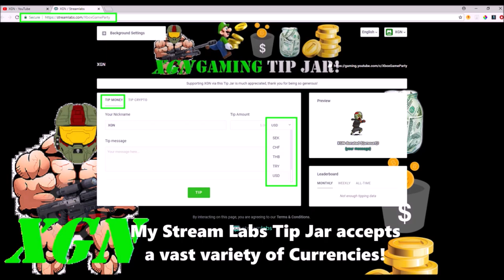Gears of War 4 Carrier Boss survives 3X Hammer of Dawn Strikes! Horde Speed Run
Gears of War 4 Carrier Boss survives 3X Hammer of Dawn Strikes! GoW4 Carrier Boss does not die from 3 Hammer of Dawn (level 6) strikes on Wave 30 of this Lift Apex Speed Run. This is the first time I’ve ever seen 3 Hammer strikes ALL miss the boss.